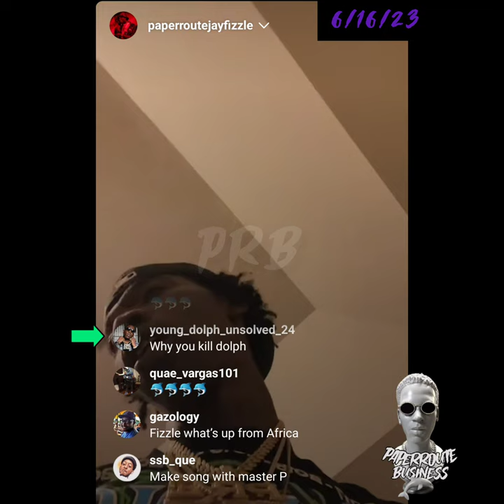JayFizzle - goes ig live and leaves because YoungDolph Unsolved will not stop lieing and harassing.